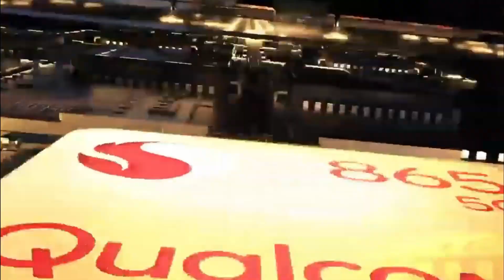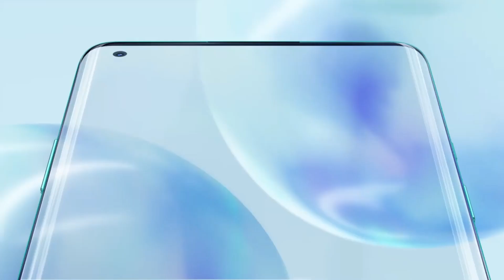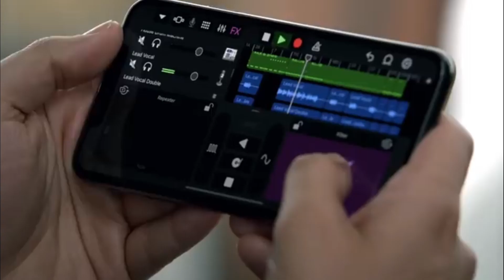Best Gaming Smartphones For PUBG - The True Flagship Gaming Smartphones 2020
World's Fastest Gaming Smartphones in India 2020 For PUBG ,Fortnite, Call Of Duty, Free Fire
Top 5 Best Gaming Phones In The Wolrd

Detail:
Xiaomi Black Shark 3 Pro
DISPLAY Type
AMOLED capacitive touchscreen, 16M colors
90Hz refresh rate HDR10+

MAIN CAMERA
13 MP, f/2.3, (ultrawide)
5 MP, f/2.2, (depth)
Features LED flash, HDR, panorama
Video 4K@30/60fps, 1080p@30/60/240fps, 720p@1920fps
SELFIE CAMERA
Single 20 MP, f/2.2, (wide), 1/3", 0.9µm
Video 1080p@30fps

SOUND
Loudspeaker with stereo speakers have 3.5mm jack

BATTERY
5000 mAh battery
Magnetic charging 18W

ZTE nubia Red Magic 5G
DISPLAY Type
Resolution 1080 x 2340 pixels, 19.5:9 ratio 144Hz refresh rate

8 MP, f/2.0, 13mm (ultrawide), 1.12µm
2 MP, (macro)
Video 8K@15fps, 4K@30/60fps, 1080p@30/60/120/240fps
SELFIE CAMERA Single 8 MP, f/2.0, (wide), 1.12µm
Video 1080p@30fps

3.5mm jack Yes

Charging Fast charging 55W, 56% in 15 min, 100% in 40 min